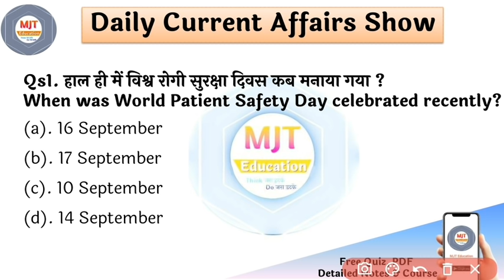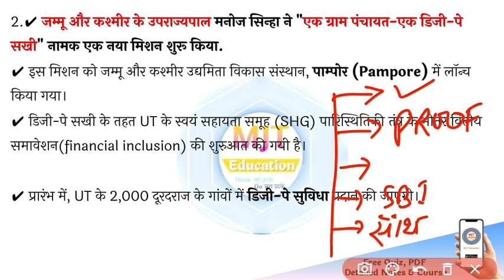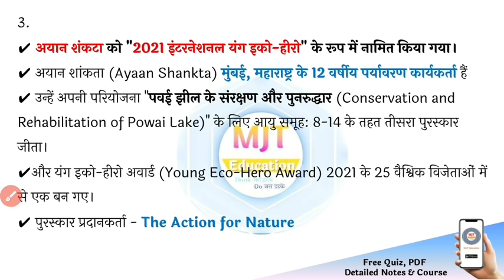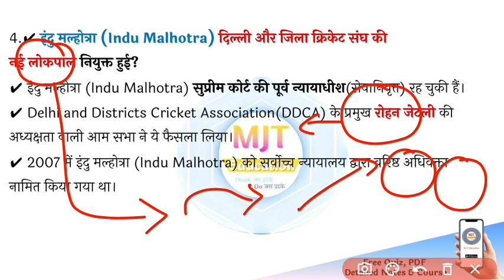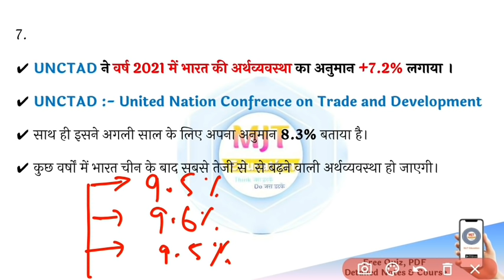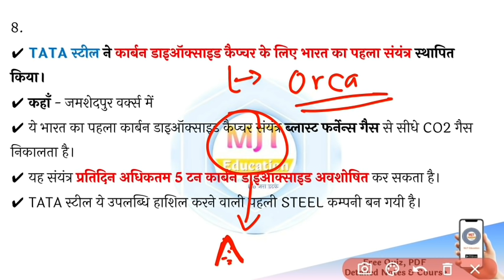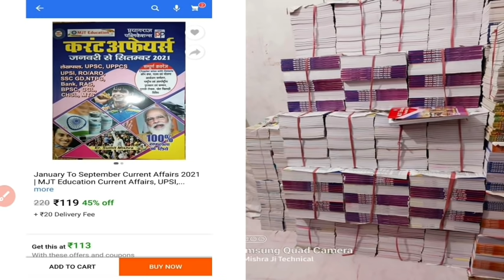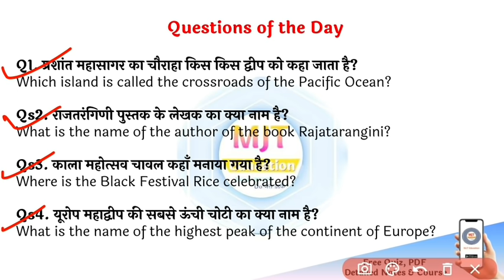18 September 2021 Current Affairs|Daily Current Affairs in hindi,next exam Current Affairs,next dose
🔰🎯 जनवरी - सितम्बर 2021 पुस्तक (Hard Copy)

Video कोर्स पर Discount के बाद prices :-
🔰🎯 सभी eBook पर भी Discount.

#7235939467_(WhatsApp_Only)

current gk
vision ias current affairs
18 September 2021 current affairs,
18 September current affairs next exam,
18 September next exam,
18 September online study point,
18 September osp,
online study point current affairs 2021
daily current affairs Current Affairs|Daily Current Affairs in hindi,
Daily Current Affairs | Current Affairs 2021 | 18 Sep Current Affairs | Topic Wise Current Affairs
In this session Sonvir Sir discuss today current affairs and topic wise most important current affairs questions. Sir's special thing is that he gets everything memorized in class itself.
Current affairs topic given below:-
Agriculture Art & Culture Commerce Communication Defense Education Environment & Forest Finance & Taxes Food & Public Distribution Foreign Affairs Governance & Administration Health & Family Welfare Housing Home Affairs & Enforcement Industries Infrastructure Information & Broadcasting Labour & Employment Law & Justice Power & Energy Rural Science & Technology Social Development Transport Travel & Tourism Youth & Sports